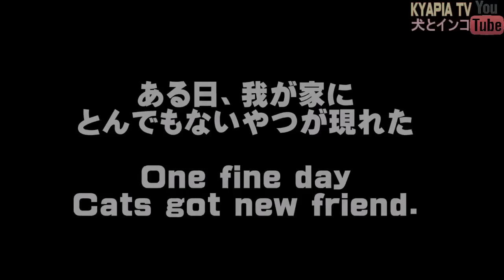猫と犬｜総集編１・スコティッシュフォールドとキャバリア232 Scottish Fold＆Cavalier King Charles Spaniel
エピソード１～１０まとめ。
猫の立ち耳スコティッシュフォールド・アメリカンショートヘアとキャバリアの可愛いベスト総集編。
3分にまとめました。

Cute and funny video of　Scottish Fold＆Cavalier King Charles Spaniel.

★アン★５歳（長男）An
2012年8月15日生まれ

★ポン★５歳（次男）Pon
2012年12月27日・広島県生まれ

★タン★４歳（三男）Tan
2013年2月17日・滋賀県生まれ